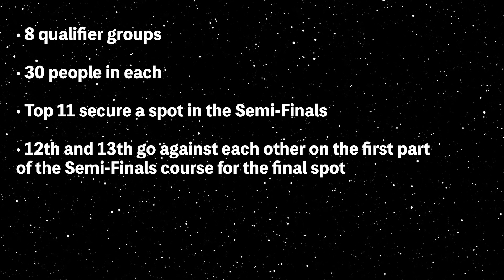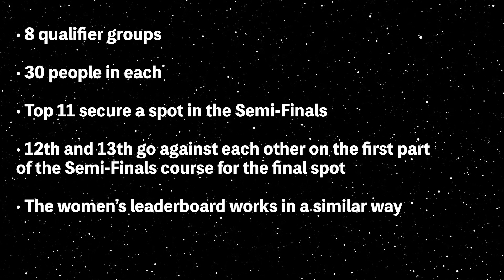Cayne Reviews American Ninja Warrior S15 E1 | The Sasuke Nerds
Cayne gives his thoughts on the Season Premiere of American Ninja Warrior and he thought about some of the New Changes